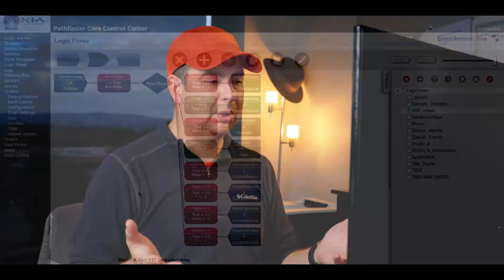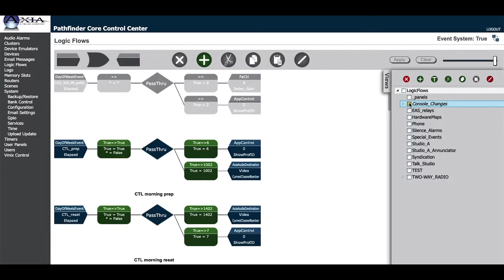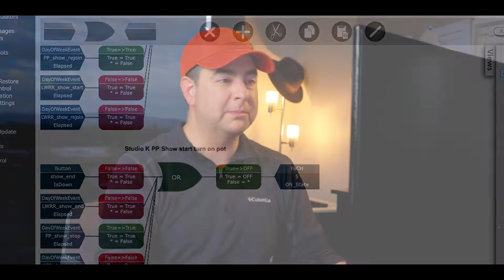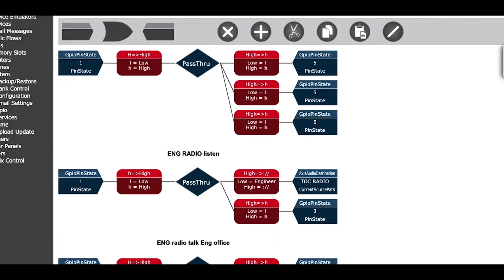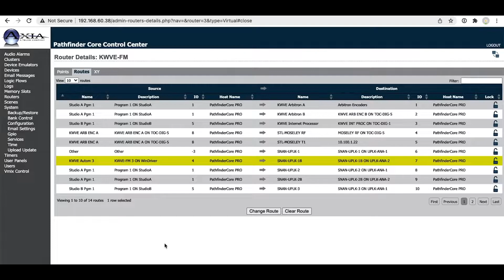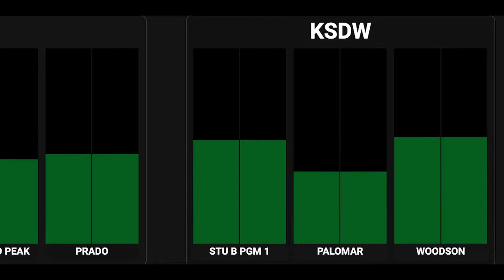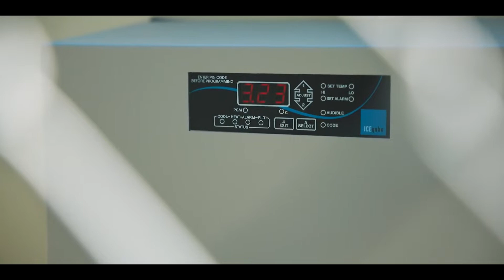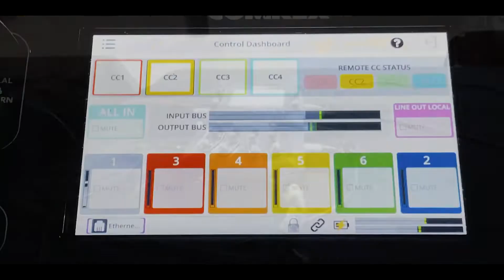SBE WEBxtra - August 15, 2022 - Engineering Education with Marcos O'Rourke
Marcos O’Rourke, CBRE, CBNE, is the 2022 James C. Wulliman SBE Educator of the Year award recipient. A member of SBE Chapter 47 Los Angeles, Marcos produces a wide variety of videos detailing his daily technical routine as well as general information videos about broadcast technology. Our discussion centers on the importance of sharing our engineering knowledge with others. We'll highlight some of O’Rourke’s videos to gain insight on how he chooses topics and what can be gained by watching them.

SBE Social Networking Committee Chair Kirk Harnack, CBRE, CBNE, will lead the discussion.

Kicking off this SBE WEBxtra, Chriss Scherer, SBE member communications director, provides a concise report of topical news updates for SBE members in the SBE Member Update.